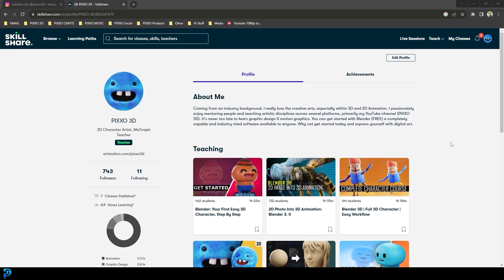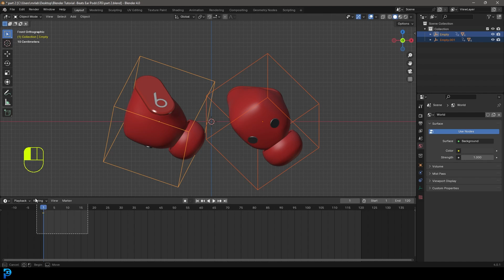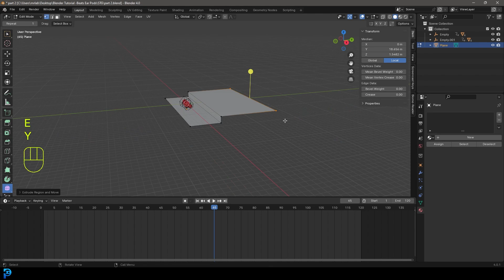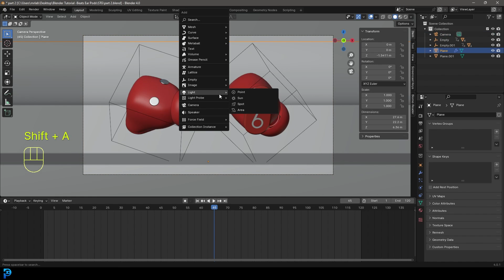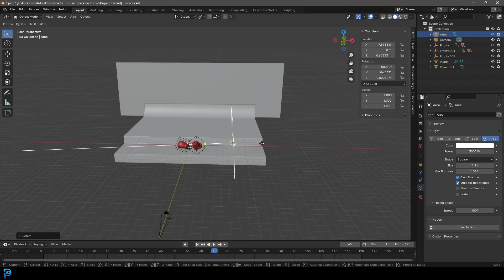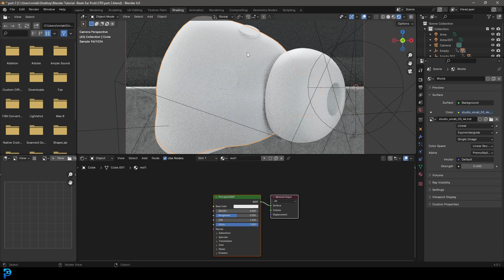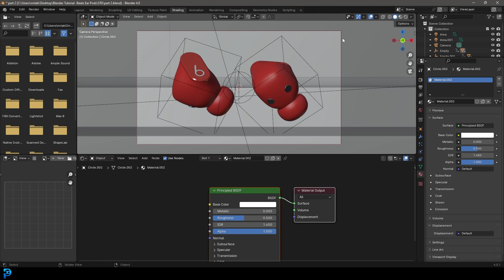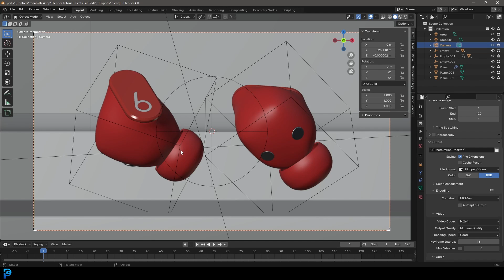Blender 4.0 | Beats Product Animation | Part 2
This is part two of my Blender 4.0 Tutorial on making a Beats Set of Bluetooth earbuds.